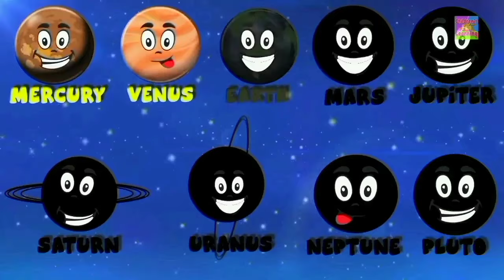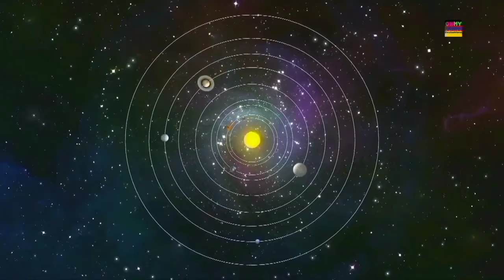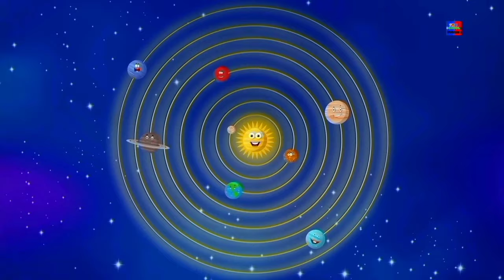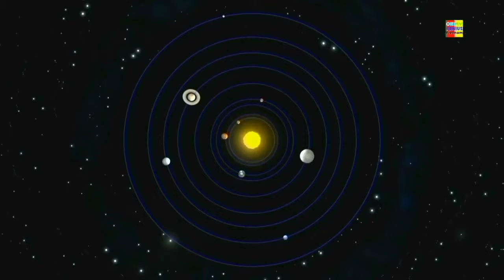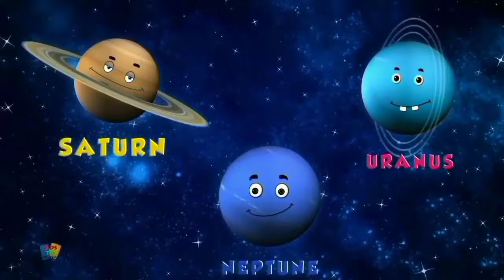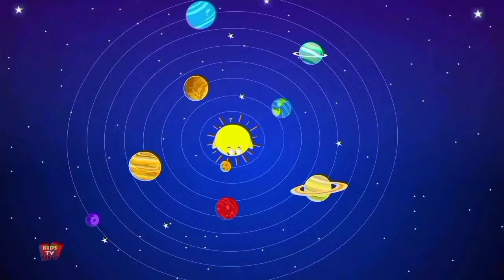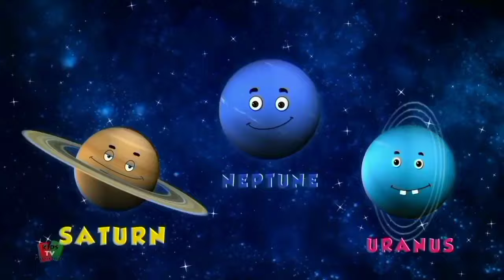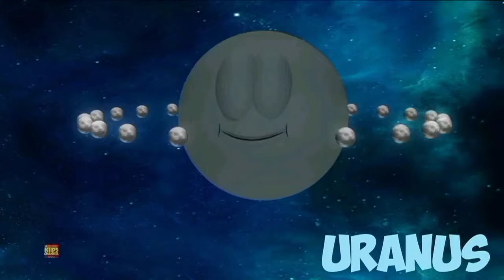Kids TV Planet Song collection 4x speed